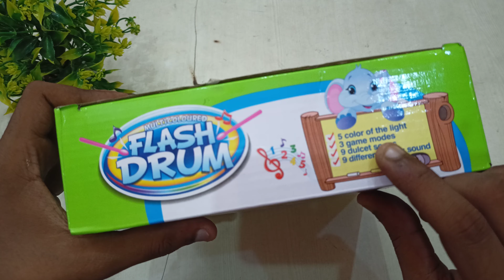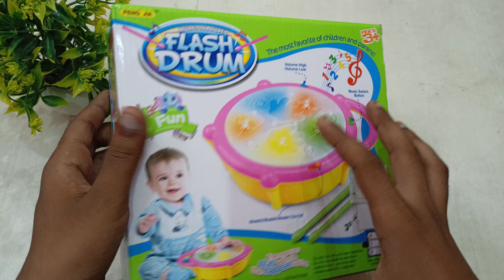Flash drum with music and lighting toy unboxing and testing|toy wala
Lighting drum
Music 🎶 drum
Disco lights
Beat drum
Flash drum
Toy wala unboxing video and testing
Very cheap price best built quality
Very good and best toy
For 3+ age children